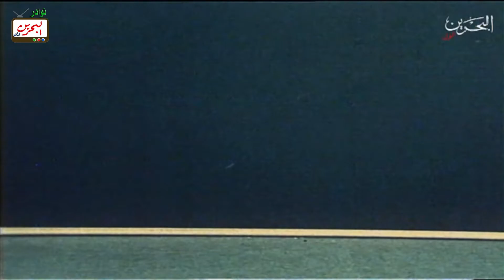افتح يا سمسم - الحلقة 138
مؤسسة الإنتاج البرامجي المشترك لمجلس التعاون لدول الخليج العربية هي مؤسسة خليجية رسمية مقرها الكويت يرأسها مجلس إدارة يضم  أعضاء من دول مجلس التعاون الخليجي المساهمة في إنشائها.
تأسست في يناير 1976 و باشرت إنتاجها الأول في منتصف 1977 من خلال البرنامج التربوي التعليمي ( افتح يا سمسم) كرسالة تربوية وتعليمية للأطفال. افتح ياسمسم برنامج تعليمي تربوي ، أنتج الجزء الأول سنة 1979 . وبعد نجاح الجزء الأول تم إنتاج الجزء الثاني سنة 1982.